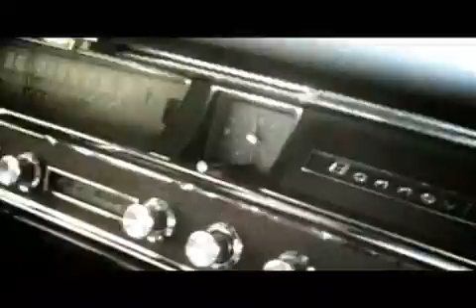Anomaly SGE "True Thoughts"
Anomaly SGE "Mesa" album available on SGE Records.